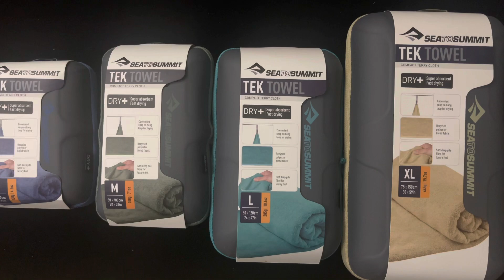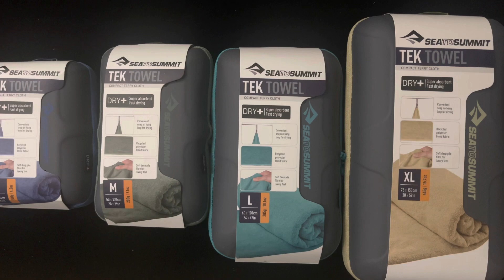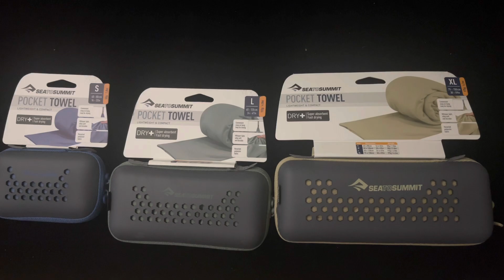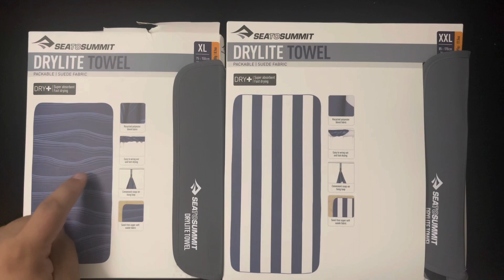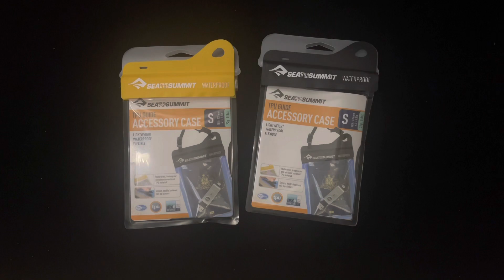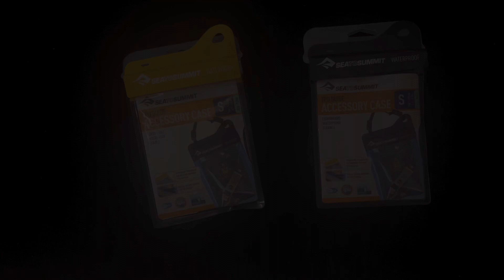Sea To Summit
Sea To Summit توفرت تشكيلة كبيرة ومميزة من منتجات
تفيدكم بموسم الصيف وتوفرت بالالوان الجديدة بجميع الانواع والحجام
اهم ميزاتها انها من المايكروفايبر يعني امتصاص قوي للماي وتنشف بسرعة غير هذا. بارة بالاستخدام وما تاخذ معاك مساحة بالتخزين

متوفرين بالافرع بالاضافة الى الموقع الالكتروني 👇🏻